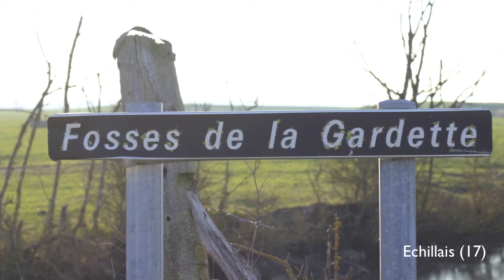Sortie nettoyage LPO - JMZH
Sortie LPO de nettoyage des Fosses de la Gardette (17)
pour la journée mondiale des zones humides 2012